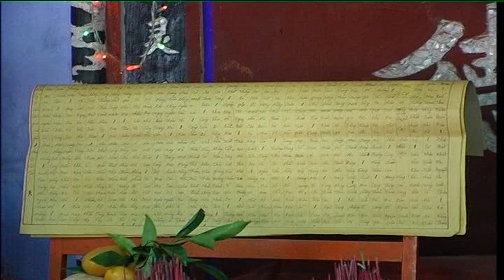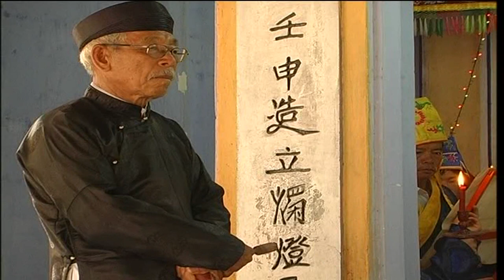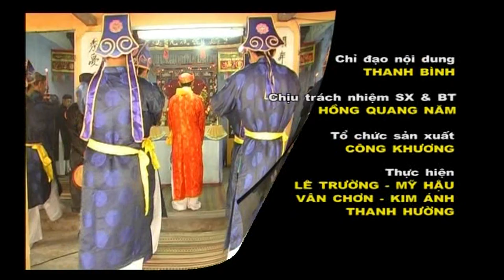Lễ hội cầu ngư